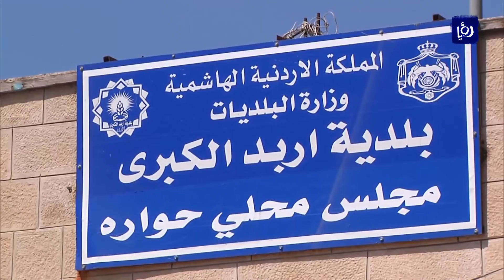شكاوى من تردي حالة الطرقات في حوارة (11/9/2019)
شكا مواطنونَ في بلدةِ حوُارة بمحافظةِ إربد من حالةِ الطُرقاتِ المترديةِ جراءَ تنفيذِ أعمالِ حفرياتٍ لغاياتِ تمديدِ شبكةِ للمياهِ هناك.